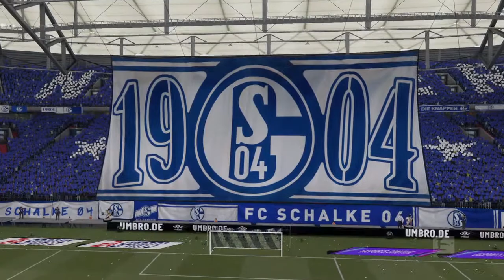FIFA 21 Karriere S04 Saison 4 #196 Bundesliga 31. Spieltag Schalke - Düsseldorf